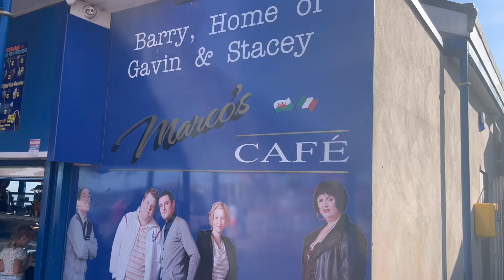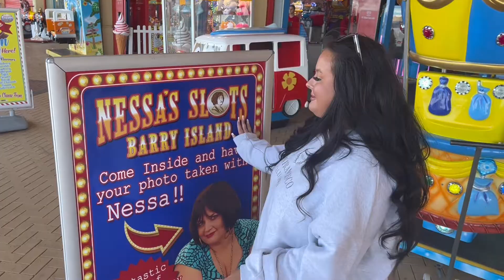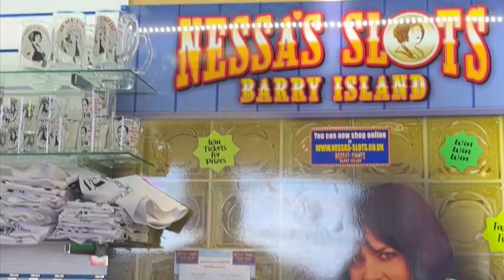GAVIN & STACEY TOUR - Barry Island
We took ourselves on a GAVIN AND STACEY tour around Barry island and other places seen in the show. Hope you enjoy!

Instagram charlyannec
Tiktok charlyannec